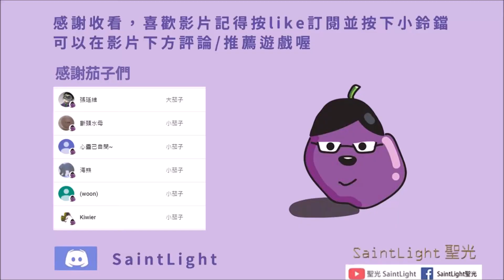Arknights明日方舟：LINGERING ECHOES塵影餘音-LE-3